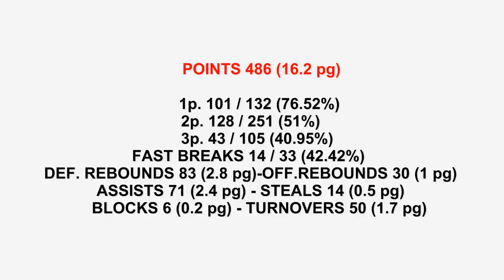Kostas Kakaroudis 2018/2019 highlights